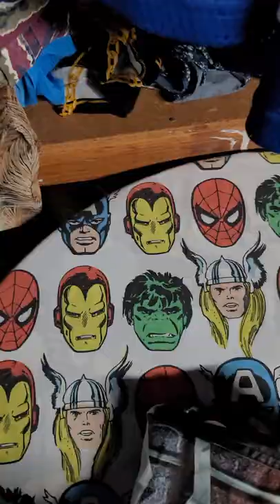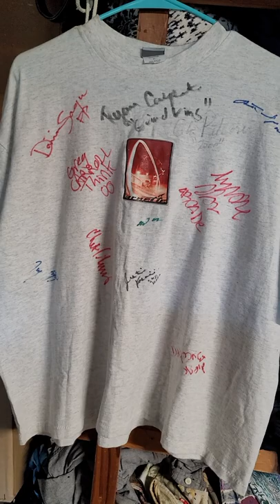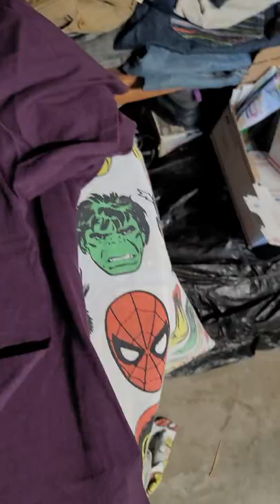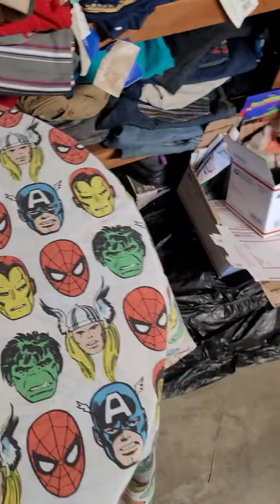Sold Items #31 Reselling Streetwear On Depop Poshmark Mercari Instagram Ebay Making Money Online 💰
Check me out on Instagram @sharkcityvintage.